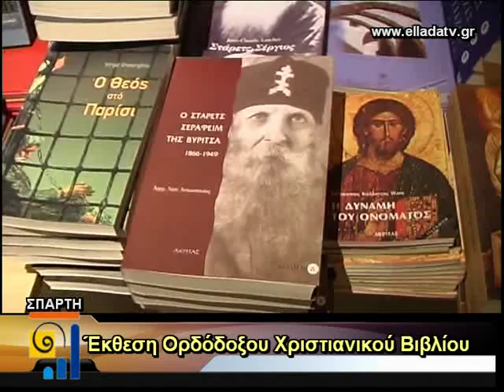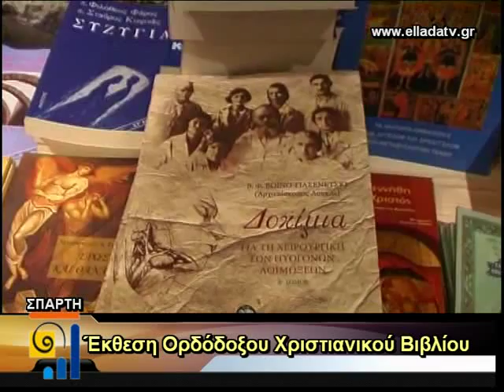EKUESH BIBLIOY k OMILIA GIA PORFYRIO